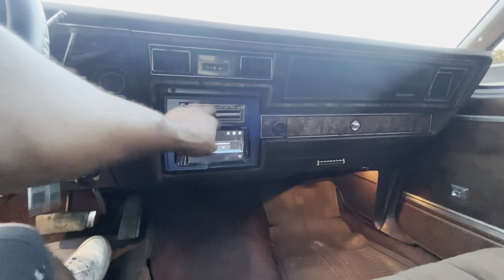My Blue Box Chevy Is Finally Back! Guess What I Got Done To It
In this highly anticipated video, I am thrilled to reveal the epic transformations my blue box Chevy has undergone! After months of hard work and dedication, I can proudly say that my beloved ride is finally back and better than ever. Join me as I share the jaw-dropping upgrades and modifications that have taken my Chevy to a whole new level of awesomeness! From the sleek and eye-catching exterior modifications to the performance-enhancing updates under the hood, I spared no expense in creating a one-of-a-kind driving experience. The suspense has been killing me, but now I can't wait to show you what I've accomplished! Prepare to be amazed as I unveil the stunning new paint job that perfectly captures my style and personality. The attention to detail is impeccable, and every curve and line has been meticulously polished to perfection. Get ready to witness a true masterpiece on wheels! But the amazing transformations don't end there. I've also invested in top-of-the-line aftermarket parts and accessories that have taken my Chevy's performance to new heights. From engine upgrades to suspension enhancements, every component has been carefully chosen to ensure a thrilling and dynamic driving experience like never before. Join me on this exciting journey as I take you on a tour of my blue box Chevy's remarkable makeover. From interior improvements that have turned the cabin into a luxurious haven, to the state-of-the-art audio system that will elevate your driving soundtrack, there's something for everyone to appreciate. So buckle up and get ready to witness the awe-inspiring changes made to my blue box Chevy. This reveal will leave you speechless, and I can't wait to share the excitement with all of you.